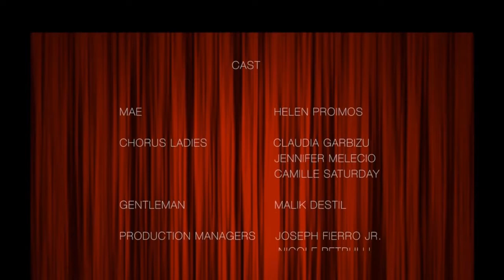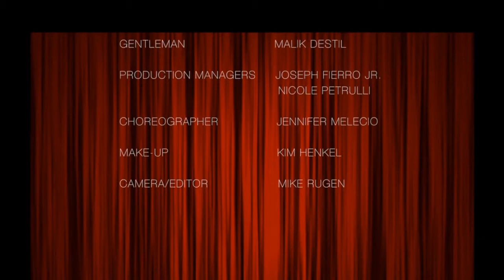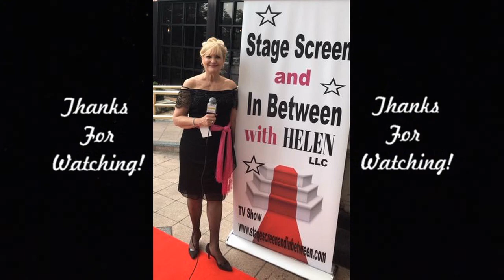CAMILLE SATURDAY's "TIARA" SHINES BRIGHTLY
Singer-Songwriter, CAMILLE SATURDAY's new CD, 'TIARA", is getting well deserved air play.  Co-written by Irv Berner these original tunes have varied sounds from ballad to dance beats. Camille has also made a music video from 'Mae Was A Bang Bang', the fourth song on the album.  HELEN Proimos is happy to say that she plays Mae in this uptempo stylized video (included in this episode).  Camille is also a lead singer with the Risky Business band, an accomplished actress, screenwriter, and now author!  She discusses another exciting - accomplishment - the release of the first in a series of books for teens called, The Adventures of Dina and Debbie.  Watch the show to find out more about the very talented and diversified Camille Saturday as she is interviewed by actress-singer, HELEN (TV Host) on this episode of Stage Screen and In Between with HELEN.  CD and book available for download on Amazon.